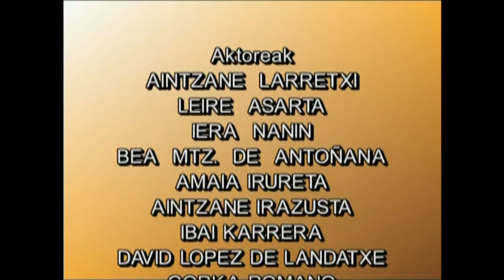IEM(5)-Lau aktore edo gehiago. 5.6-laburpena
Irakasmaila: DBH
Jakintzagaia: Plastika eta Ikus Hezkuntza
Azpigaia: Ikus-Entzunezkoen Mintzaira
Atala: Lau aktore edo gehiago: laburpena